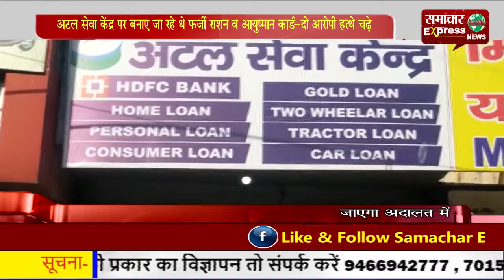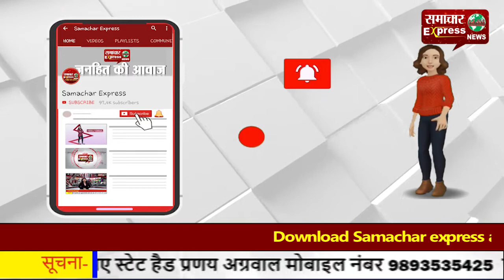अटल सेवा केंद्र पर बनाए जा रहे थे फर्जी राशन व आयुष्मान कार्ड—दो आरोपी हत्थे चढ़े